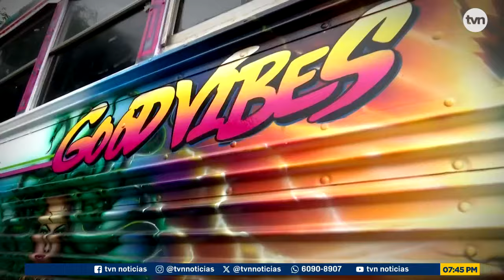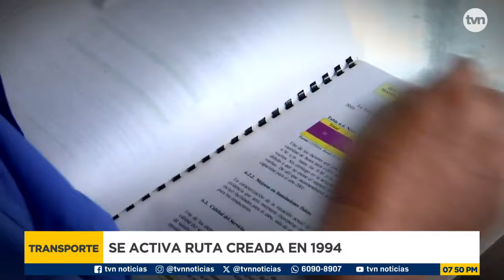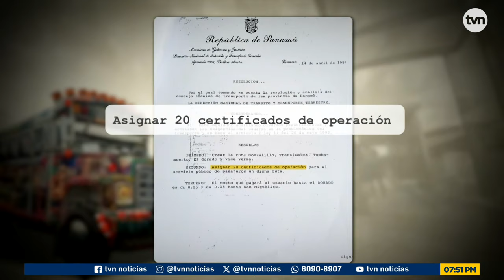Diablos Rojos: Una Década Después, Nunca se Fueron del Transporte Público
Diablos Rojos, nunca se fueron

Pasó una década desde que se anunció la intención de modernizar el transporte público, al menos en la ciudad de Panamá y San Miguelito. Sin embargo, aunque el sistema del metrobus reemplazó a una buena parte de los diablos rojos, por ahora estos buses se enquistan como una especie de mal necesario ante la insatisfacción de la demanda de los pasajeros.